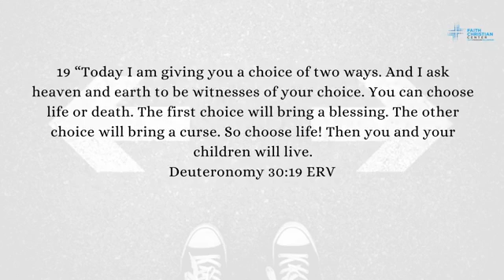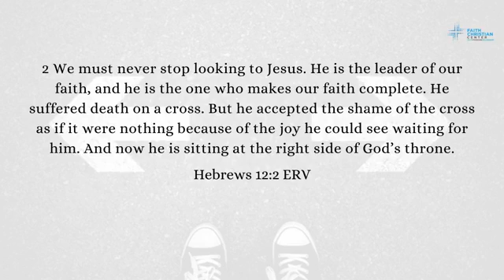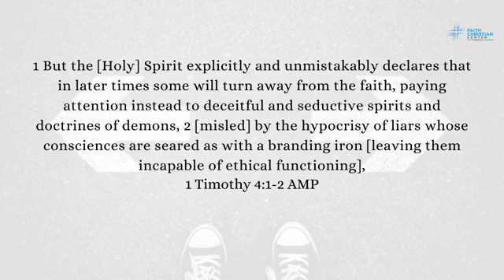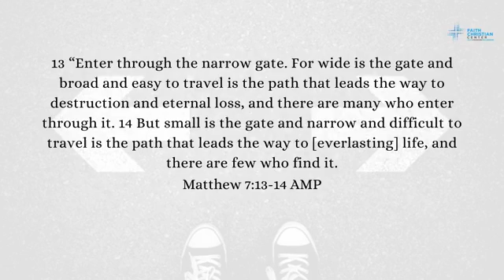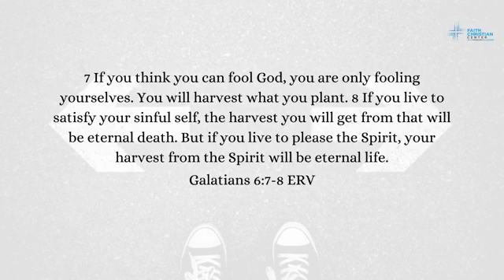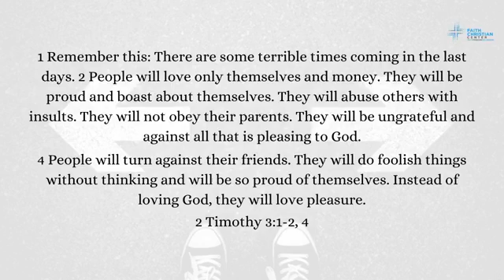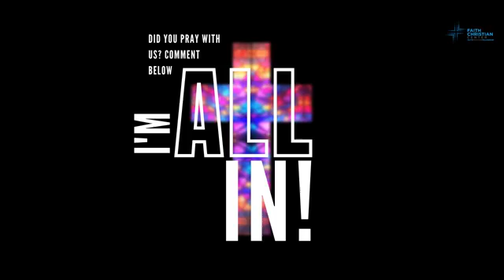The Power Of Choice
FCC Sunday Service